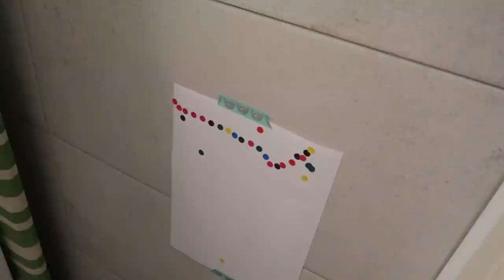ROOM TOUR | Les 3 chambres & la salle de bain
♡ CHAMBRE INÈS

– Meuble à langer Vert Baudet
– Matelas à langer Vert Baudet
– Poubelle à couches Tommee Tippee*
→ – 15% sur tout le site avec le code NEROLI15 (valable du 01.03.20 au 16.03.20)

♡ BUREAU

♡ CHAMBRE PARENTALE

– Papier peint végétal « Bellewood » Rebel Walls via Au fil des couleurs

– Poubelle de tri Joseph Joseph*

♡ WC

– Pot pour bébé*

♡ COULOIR